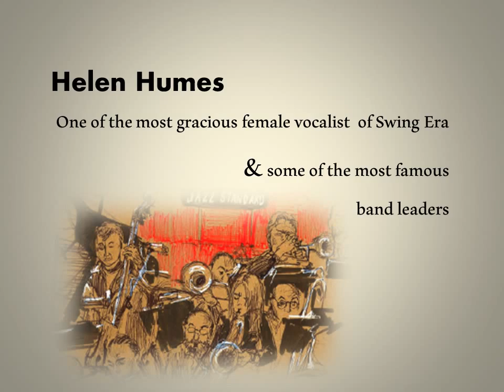Helen Humes & Famous Band Leaders - Harry James - Song Of The Wanderer (1938)